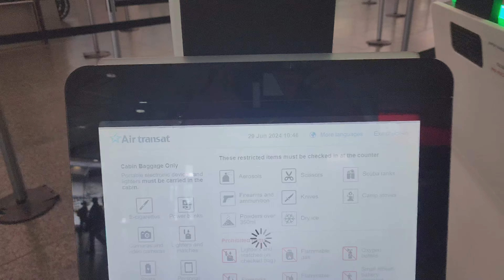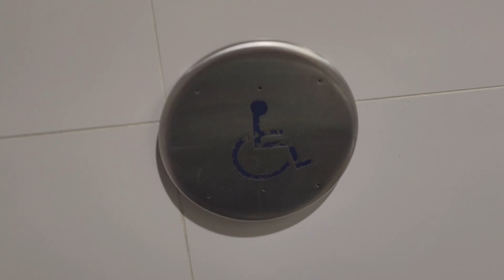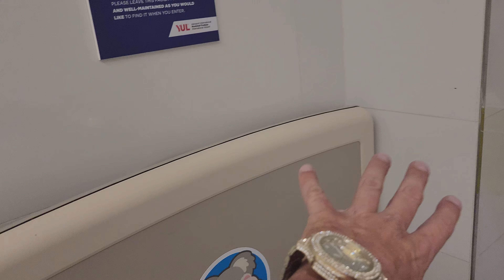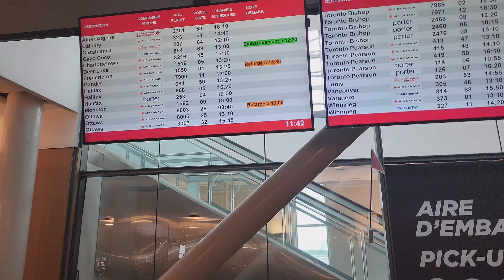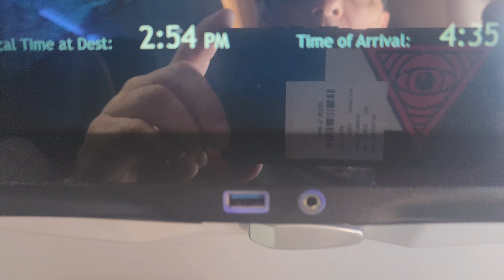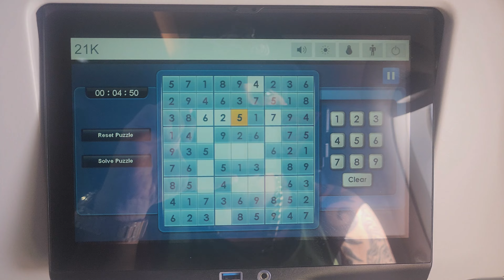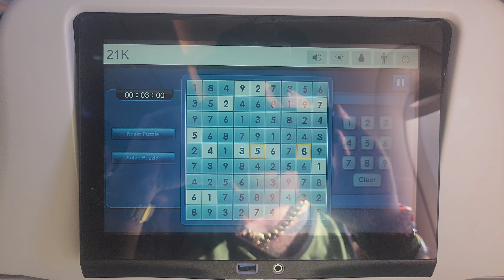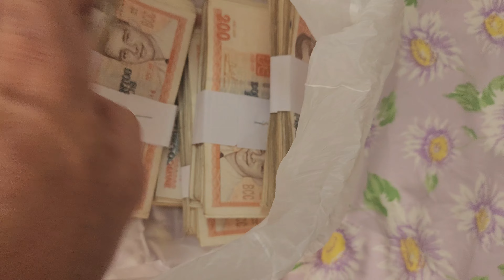ŻYCIE NA KUBIE #1 -patologia na lotnisku/ pierwszy dzień na Kubie/ hotel z klimatyzacją za 7 złotych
Pierwsza część miesięcznego pobytu na Kubie. Stały punkt programu, patola na lotnisku, pierwszy dzień na Kubie w hotelu America za 7 złotych.